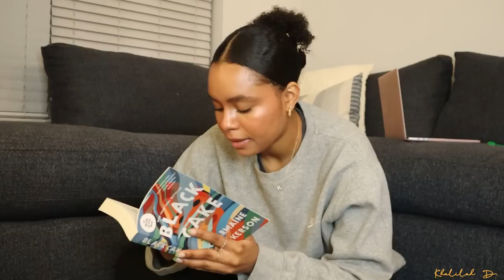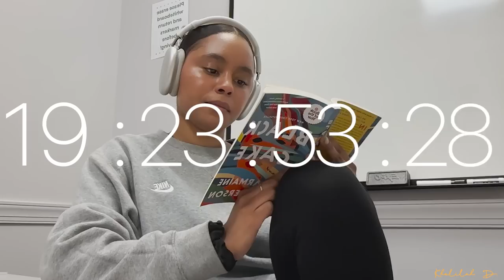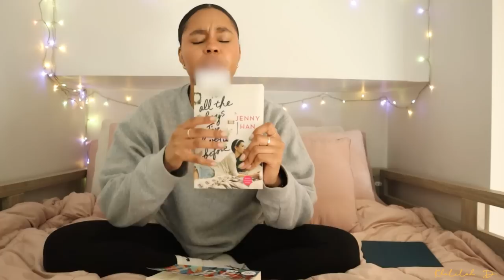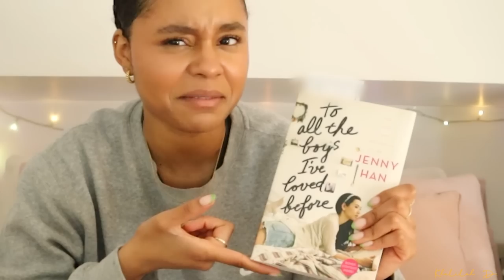abandoning my sleep schedule and attempting to read for 24 hours straight…again 🥴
nil this night was a blur but I hope you enjoy 😅 💜